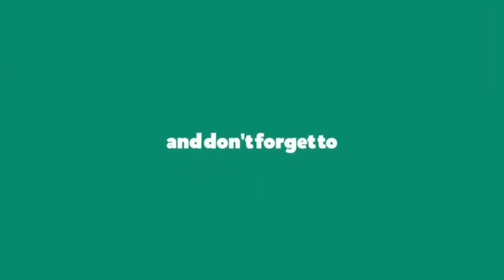Jai Bhim Jai Bharat : Rajni Thakkarwal Live 2024 || ठसका मीरां जी ,कुरूक्षेत्र (हरियाणा)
ਫੈਨ ਅੰਬੇਡਕਰ ਟੀਵੀ ਸਾਡੀ ਛੋਟੀ ਜਹੀ ਕੋਸ਼ਿਸ਼ ਹੈ ਰਹਿਬਰਾਂ ਦੀ ਸੋਚ ਰੁਪੀ ਪ੍ਰੋਗਰਮਾਂ ਨੂੰ ਆਉਣ ਵਾਲੀਆਂ ਪੀੜੀਆਂ ਲਈ ਸਾਂਭ ਕੇ ਰੱਖਣ ਅਤੇ ਦੇਸ਼ਾਂ ਵਿਦੇਸ਼ਾਂ ਵਿੱਚ ਵੱਸਦੇ ਸਾਥੀਆਂ ਤੱਕ ਪਹੁੰਚਾਉਣ ਦੀ | ਆਪਣੇ ਪਿੰਡਾਂ ਸ਼ਹਿਰਾਂ ਵਿੱਚ ਹੋਣ ਵਾਲੇ ਪ੍ਰੋਗਰਾਮ , ਸਮਾਗਮਾਂ ਦਾ ਸਿੱਧਾ ਪ੍ਰਸਾਰਣ ਸਾਡੇ ਚੈਨਲ ਦੇ ਉੱਪਰ ਕਰਵਾਉਣ ਲਈ ਸੰਮਪਰਕ ਕਰੋ ~ ਸੁਨੀਲ ਰੱਤੂ 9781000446, 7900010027.